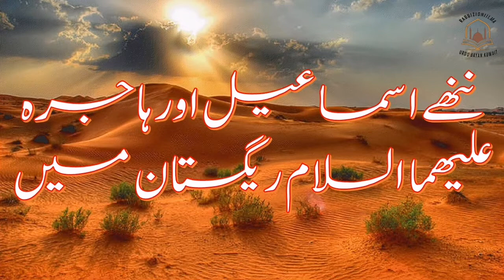NABIYON KE QISSE || HAZRAT ISMAIL (A.S.) KA QISSA || حضرت اسماعیل علیہ السلام کا قصہ